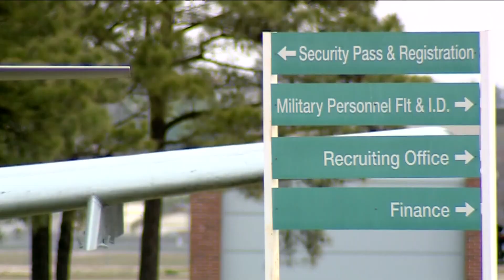Senator Boozman talks funding for new mission at the 188th in Fort Smith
The mission will bring foreign F-35 fighter pilot training to the air base in Fort Smith.